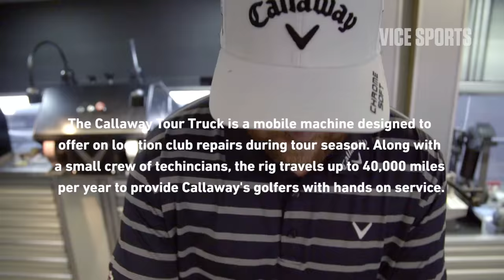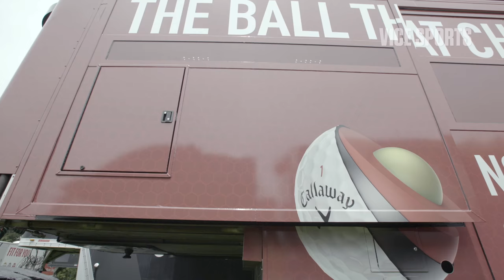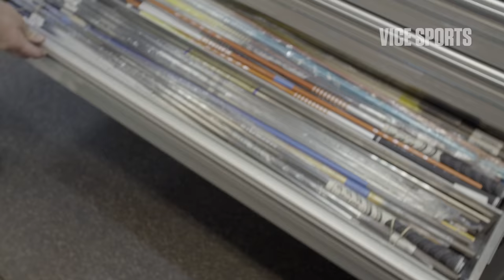Behind the Scenes with Pro Golf’s Pit Crew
For Golf’s Equipment trucks and their staff, the margin of error is razor thin: it’s too easy to blame the clubs for a bad round. In this episode of VICE Sports Guide to Pro Golf, we learn the ins and outs of a tour truck staff's duties during a tournament and their unique relationship with the players.

Presented by Callaway.